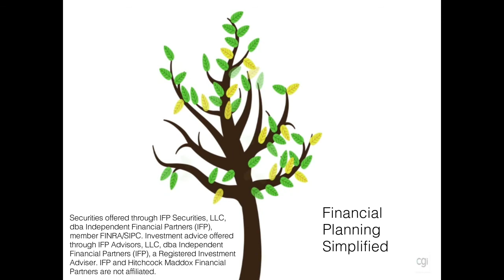Options for post High School education savings:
In this week’s video, we explore several types of investment accounts that can be leveraged for the academic needs of kids, grandkids or anyone else you are interested in helping advance their education.